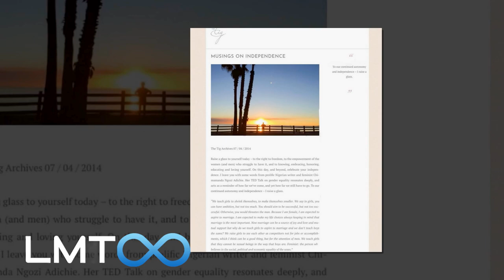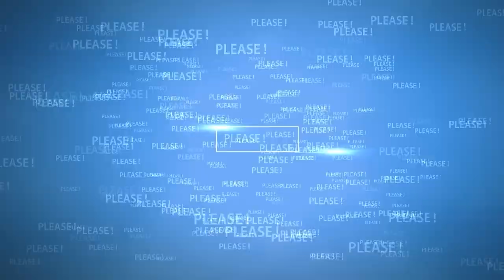🌴 How cute Meghan's summers are now 🌞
🥰 Meghan in an interview before she met her Prince.